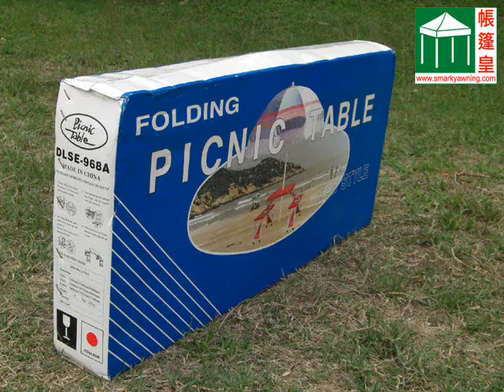BBQ picnic table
Dimensions:Table-L. 33.90"x W. table with four seats, made with high strength aluminum alloy frame and polyethylene resin. Shown with optional beach umbrella and water base.
Colour: Red or Blue.